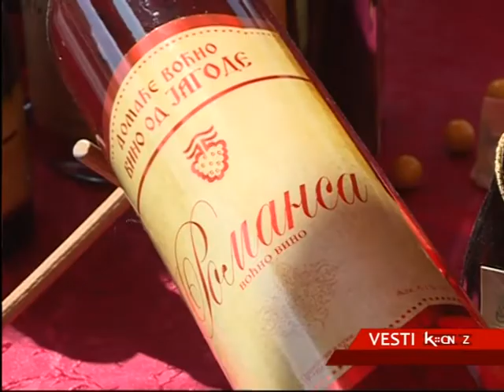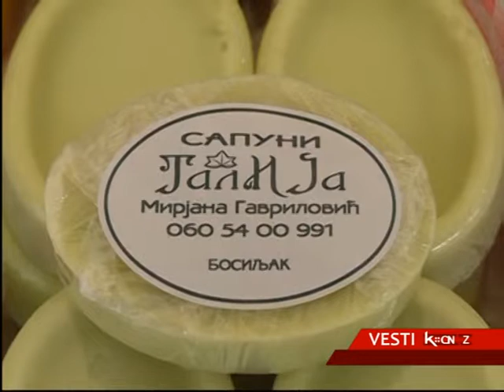VASKRŠNJI BAZAR STARIH I UMETNIČKIH ZANATA U ŠAPCU